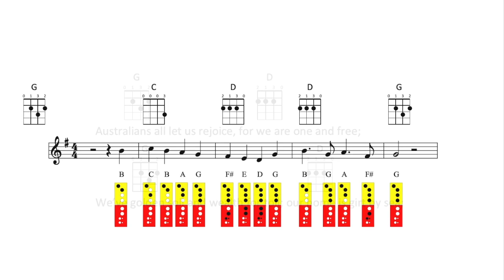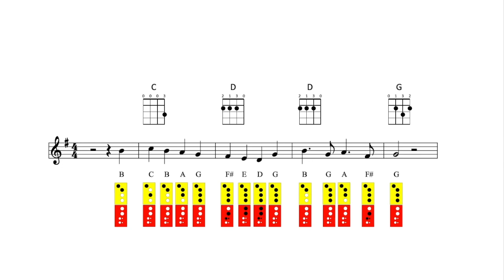Advance Australia Fair - School Band 2021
School band rehearsal video